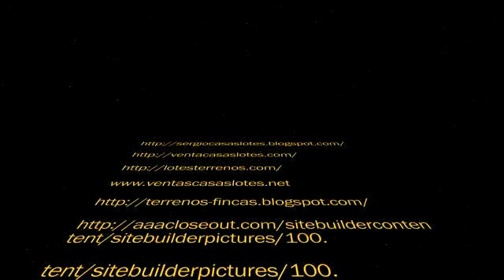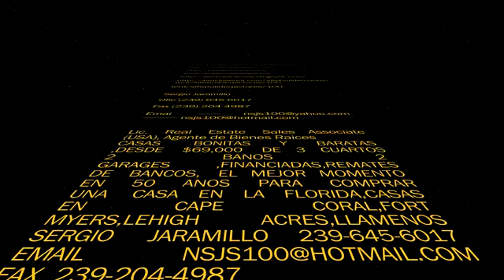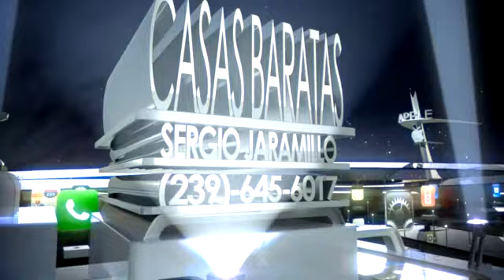Si es estranjero este es el mejor momento de comprar casa en la Florida USA.